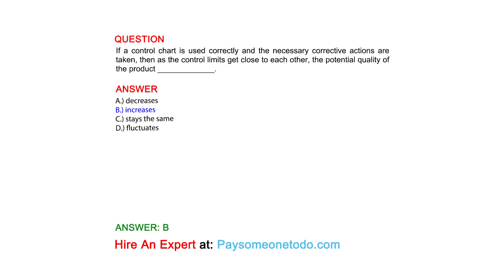If a control chart is used correctly and the necessary corrective actions are taken, then as ...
QUESITON
If a control chart is used correctly and the necessary corrective actions are taken, then as the control limits get close to each other, the potential quality of the product _____________.

ANSWER
A.) decreases
B.) increases
C.) stays the same
D.) fluctuates